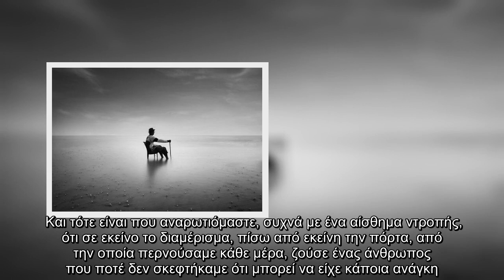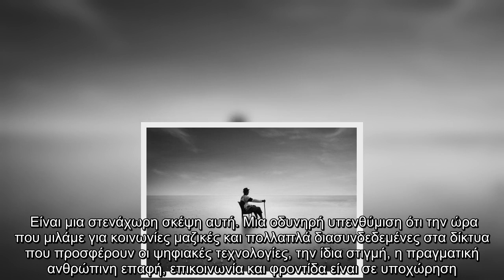Οι ξεχασμένοι άνθρωποι της διπλανής πόρτας